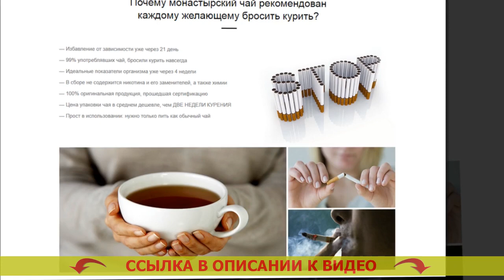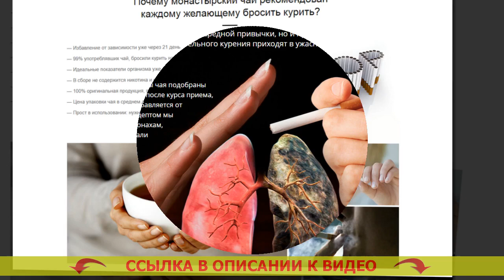💯 ТРАВЫ ДЛЯ БРОСАЮЩИХ КУРИТЬ ☑ БРОСИТЬ КУРИТЬ С ТАБЕКСОМ 🚫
🔵 МОНАСТЫРСКИЙ ЧАЙ ОТ КУРЕНИЯ! БРОСИТЬ КУРИТЬ ЛЕГКО!

Монастырский чай – натуральное вещество, помогающее всего-навсего за три недели целиком и полностью избавиться от никотиновой зависимости

Каким образом Монастырский чай позволяет бросать курить?
По статистике, лишь 3-4% жаждущих бросить курить, в конечном итоге освобождаются от привязанности. Курение — одна из самых сильных зависимостей в мире, сопоставимая с зависимостью от наркотиков. Строение человеческого организма такое, что лишь только считанные единицы могут бросить курить. Человечий разум не узнаёт табакокурение как смертельную привычку и настоятельно просит новую и новую дозу никотина.

Подавляющее большинство бросающих курить сигареты своими силами имеют дело с огромным количеством сложностей:
- Имеют избыточный вес после бросания
- Ощущают тревожность, систематическое желание бросить курить
- Испытывают страдания от тоскливости, навязчивых мыслей и паники
- 90% бросивших курить начинают вновь.

Для борьбы с этими затруднениями был собран особенный состав Монастырского чая, предназначенный сознательно для курильщиков.

Каким способом действует Монастырский чай?
Монастырский чай — это феноменальное средство, помогающее справиться с причиной стремления курить сигареты. Почему?
- Чай выводит из организма человека 99,99% никотина в течение 3х недель. Привычка уходит на чисто физиологическом уровне, организм человека скоро забывает о никотине. Можно ли бросить курить с никоретте.
- Чай выводит из организма яды, улучшая состояние здоровья. Как бросить курить во время беременности. Вы больше не решите вернуться к одышке, ненавистному запаху изо рта, изможденности. Легкий способ бросить курить в картинках.
- Чай укрепляет и успокаивает нервную систему. Можно ли бросить резко курить. Вы забудете о стрессе, невольном желании выкурить сигаретку и беспрерывной нервозности. Бросаю курить ломка.
- Чай успокаивает чрезмерный аппетит. Как бросить курить мотивация для девушек. Вы не станете хотеть съесть ненужного, благодаря тому что Ваш организм будет в спокойном и расслабленном состоянии. Онлайн гипноз от курения.

Какие конкретно метаморфозы проистекут в Вашем организме примерно через три недели?
- Вы до конца почистите Ваш организм от смол, шлаков и никотина, скопившихся во внутренних органах и костном мозге. Лучший гипноз от курения.
- Ваши лёгкие смогут преобразовывать на 80% больше свежего воздуха, по причине этого возрастёт трудоспособность. Как перестать курить за 1 день.
- Вы полностью избавитесь от нервности, непрерывного хотения пыхнуть и отвлечься. Магнит от курения.
- Вы станете выглядеть лучше, народится желание активности и физических нагрузок. Бросить курить с табексом. Вы станете ощущать себя на 5-10 лет моложе. Бросил курить форум.
- Вы отделаетесь от охоты перекусить что-то или выпить. Неделя без сигарет форум. 90% курильщиков бросают выпивать сразу по завершении освобождения от никотиновой зависимости. Средство против курения.

Травы для бросающих курить Травы для бросающих курить .